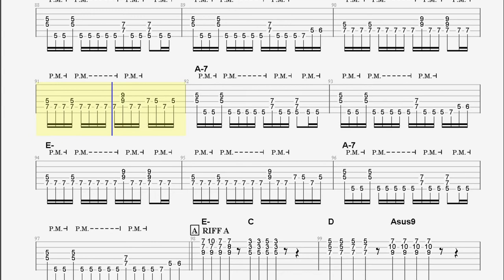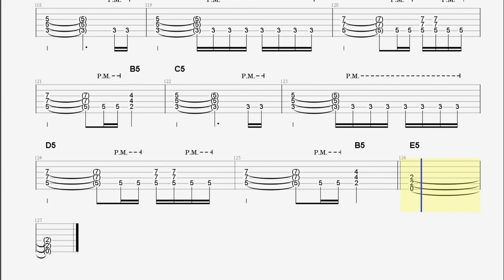Mid tempo Rock backing track in E minor - Satriani style - 104bpm - 432hz tuning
A rock backing track, in the stile of Joe Satriani, 432hz tuning, you can jam your solos or even your vocals!